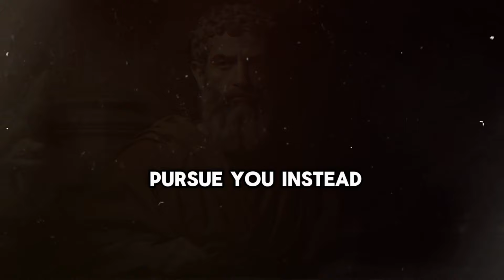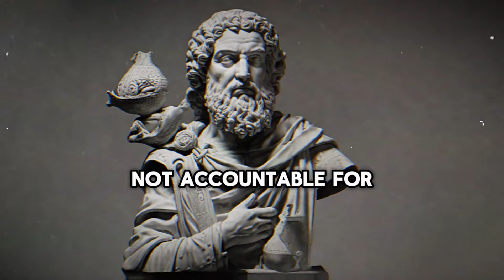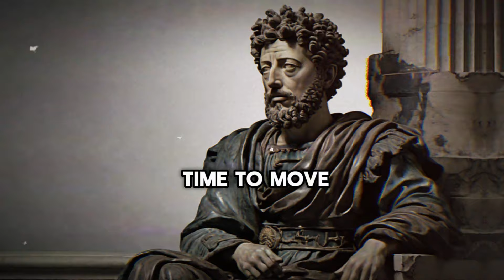10 Stoic Rules To Follow If A Woman Is Ignoring You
10 Stoic Rules To Follow If A Woman Is Ignoring You

In our most recent video, learn the secrets of captivating appeal. We're here to walk you through 10 simple techniques that will increase your self-assurance and pull her to you organically. It's about accepting a constructive path of self-improvement rather than using trickery or control. `To start your journey toward good change and easily make her want your attention, click now.